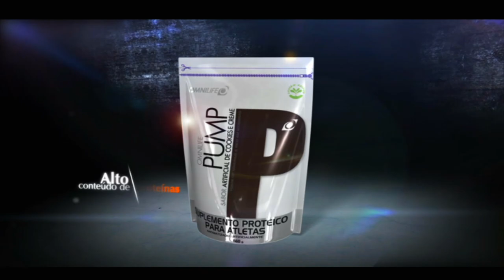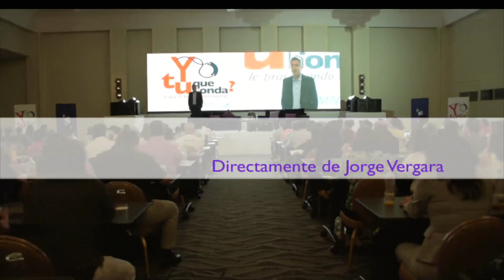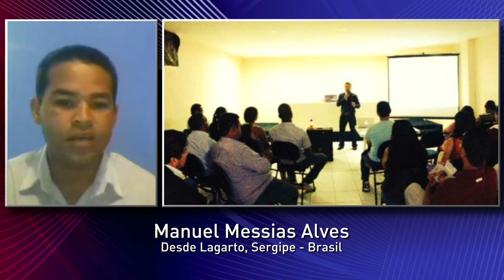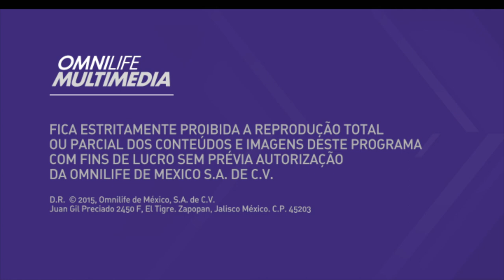Manuel Messias Alves - Oi Brasil 02/07/15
Com Paulina Martínez e Ariana López. Hoje conversaremos com nosso empresário de sucesso Manuel Messias Alves.